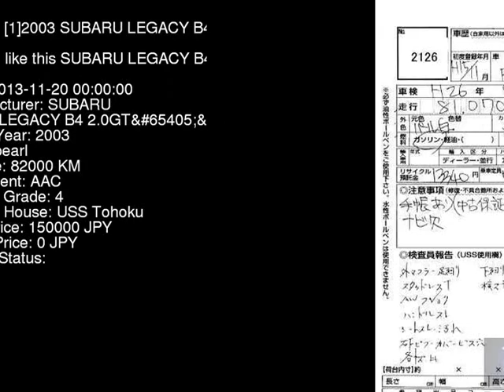2003 SUBARU LEGACY B4 2.0GTB BL5 - Japanese Used Car For Sale Japan Auction Import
2003 SUBARU LEGACY B4 2.0GTB BL5 - Japanese Used Car For Sale Japan Auction Import BL5,SUBARU,LEGACY_B4,2.0GTB,USS Tohoku,jdmvip,vip,jdm,cars,japan,jdmvip.com,japanesecars,usedcars Japanese Used JDM Car For Sale At Auction in Japan for Import